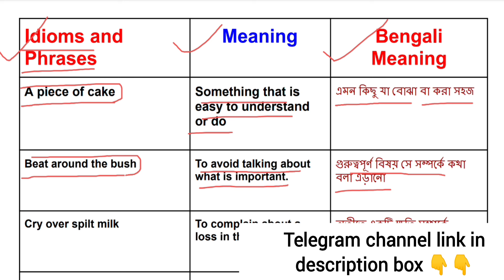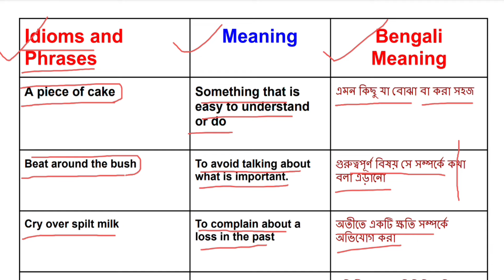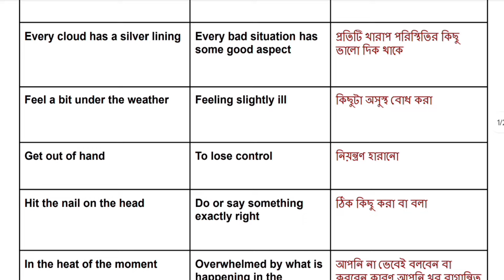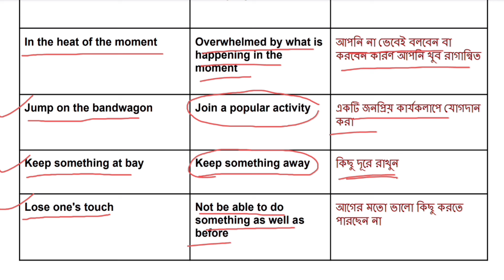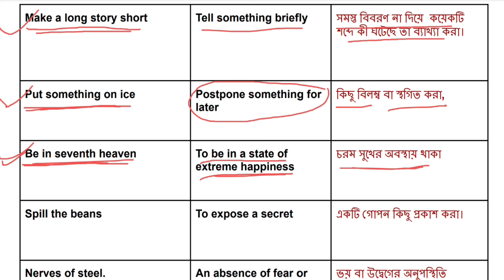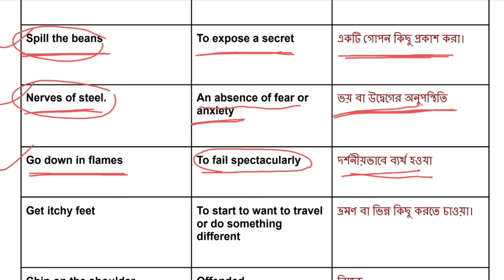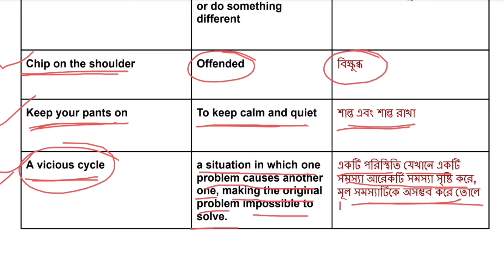WBPSC Clerkship 2024 | Clerkship English Class | PSC Clerkship Previous Year Question Paper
WB Gram Panchayat Practice Set 1

Target WBPSC Clerkship 2024
English Shift-1 Paper Analysis, PSC ক্লার্কের প্রশ্নপত্র
WBPSC Clerkship PYQ 2019